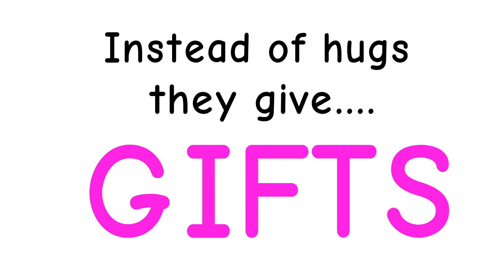200 Sub Speicial pt. 2